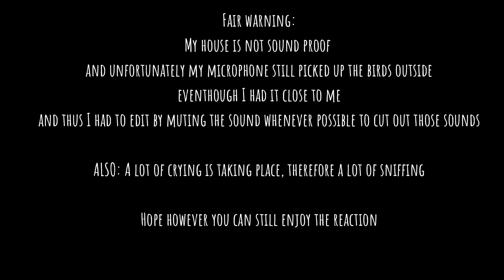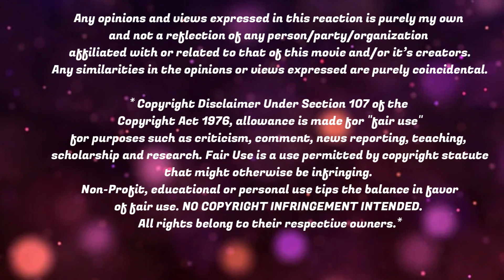Dog (2022 Film | Reaction & Commentary | First Time Watching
Hello Unwinders & Stickarounders!

What did you think of this movie?

 It dealt with a lot of issues, definitely not what I expected, but I enjoyed it!

I do not own the movie that I show clips of.
The parts of the movie that I show, are strictly to support
my commentary, thoughts, ideas, criticism and reaction.
It is altered to not show the full size/detail for this purpose.
This video is not intended to replace viewing of the original movie.

Any opinions and views expressed in this reaction is purely my own
and not a reflection of any person/party/organization
Any similarities in the opinions or views expressed are purely coincidental.